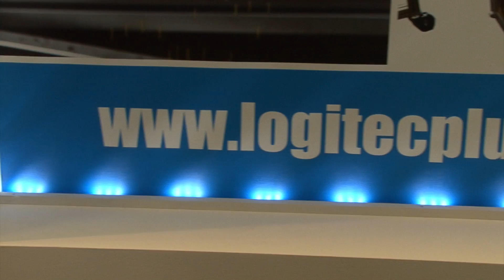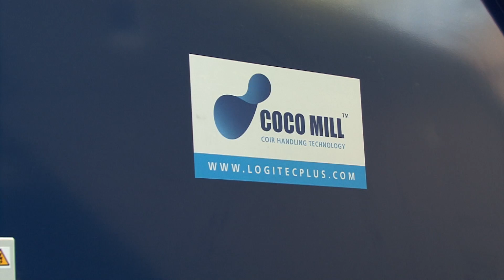Logitec Plus - Coco Mill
Logitec Plus presenteerde tijdens GreenTech 2014 de Coco Mill en ontving zelf een nominatie voor de GreenTech Innovation Award.